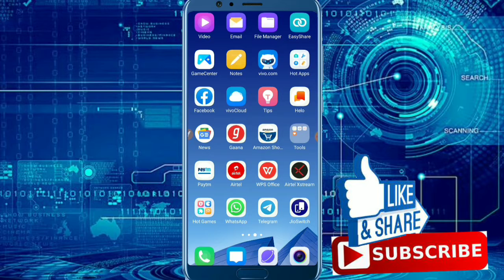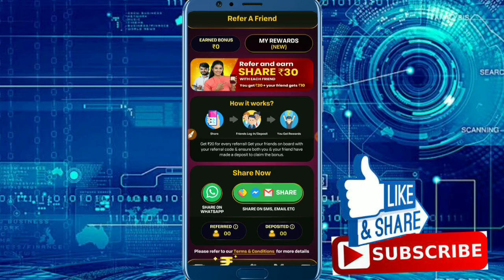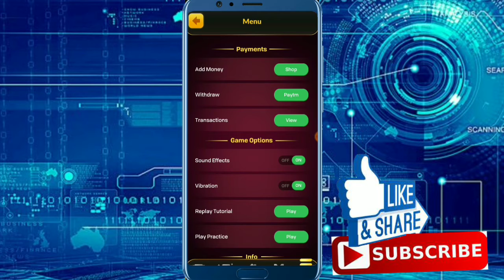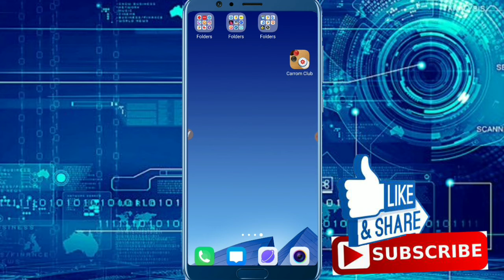Play Carrom Club Lockdown & Earn Money | Earn Money By Paying Carrom Club | Carrom Club App